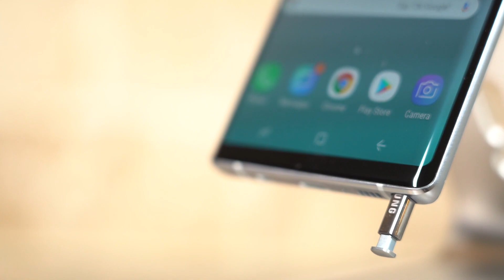Samsung Galaxy Note9 Cloud Silver－mashdigi.com